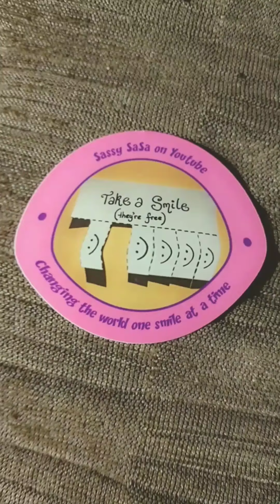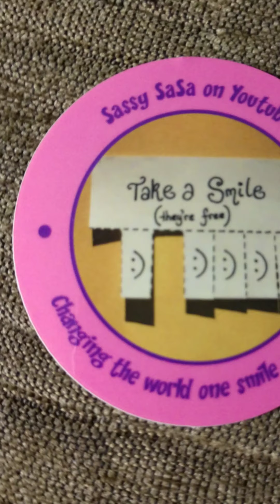Free stickers for everyone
Hello again my sassies 🤗😘how would you like a fee sticker?

Making a difference one smile at a time.
I would love for you to join my crazy wacky journey and help me spread smiles.

Leedamadee